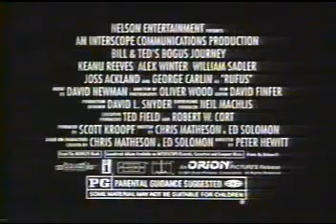Bill & Ted's Bogus Journey commercial # 8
Yes, another U.S. television commercial for Bogus Journey!  No way!  YES way!!!